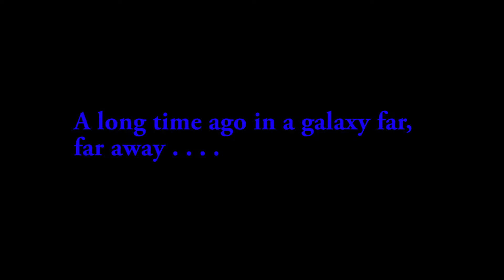INSANE STAR WARS fight dedicated to Carrie Fisher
In dedication to the one and only Carrie Fisher